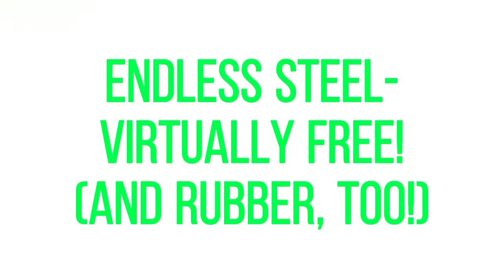VR Steel MFG - Unique Fallout 4 Factory Build - No Mods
Totally Vanilla Gaming proudly presents VR Steel MFG, a truly original Fallout 4 build, a seven story functional factory. It was built to highlight a discovery Keith made playing with the Creation Club add-on, VR Workshop.

As such, the build requires VR Workshop, & the DLCs Wasteland Workshop and Contraptions. To get the full benefits of the build, Nuka World is needed as well. Most players have all DLCs, so that isn't an issue for most.

Keith comments: Watch the video to the end to hear about my discovery. I searched online for days looking for ANY reference to what I discovered, and found nothing. If you know someone who did find this exploit, please comment and point me to their video or website so I can give them full credit. Thanks!

Everything on my channel is Totally Vanilla, no mods are used anywhere. If I have used mods, I will tell you. But since I'm on a PlayStation 4, and want Trophies (why I don't know, they're useless!), I can't use mods. Instead I use the vanilla exploits in the build mode- the notorious rug glitch, wire glitch, pillar glitch, etc. You can learn all about these yourselves at the @SkooledZone, the best channel on YouTube for vanilla building. Paul's videos are both fun and informative.